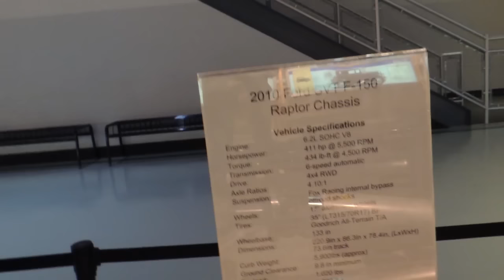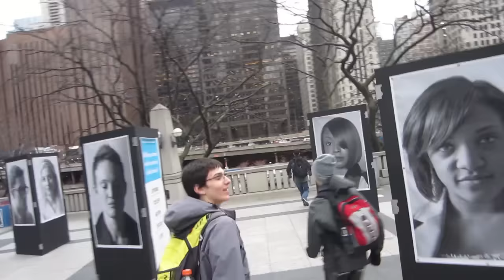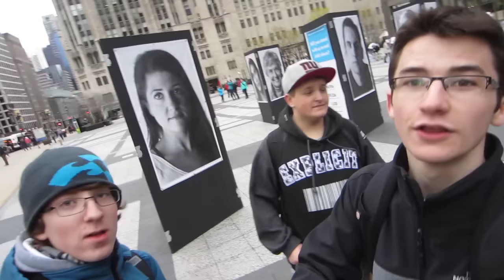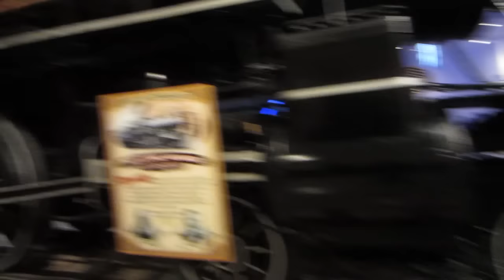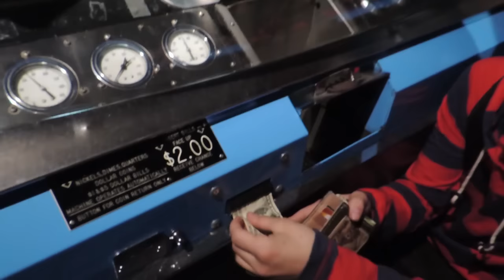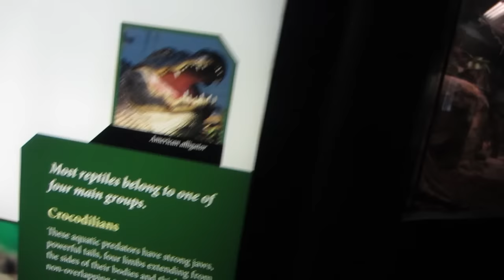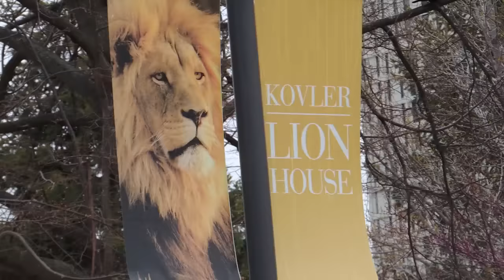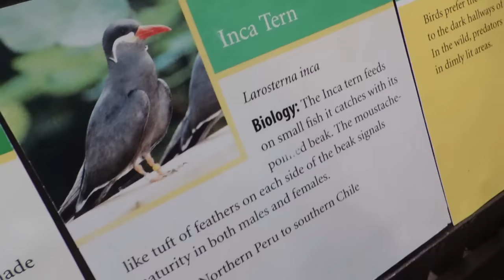Vlog à Chicago!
Pour la troisième année de suite, nous avons décidé de refaire un vlog pendant notre voyage scolaire. Cette fois-ci, Émile (Beaulieue1) est parmi nous!! Ce vlog est beaucoup plus long que les antérieurs, celui-ci est de presque 30minutes. J'espère que vous l'apprécierez. Bonne vidéo les copains!